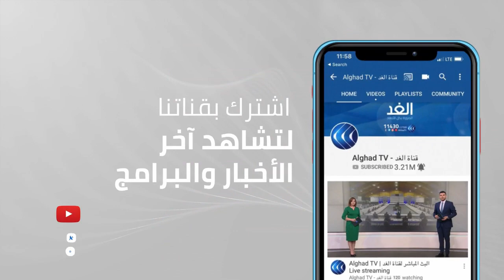بهدف توفير مليون و400 ألف فرصة عمل.. انطلاق فعاليات ملتقى التوظيف والتدريب في مصر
تنتشر في مصر ملتقيات التوظيف التي تنظمها كبرى الشركات بالتعاون مع الحكومة لتوفير فرص عمل وتدريب للشباب الخريجين والدارسين ، وتساعد ملتقيات التوظيف الدولة و#الشباب من خلال تحقيق المعادلة بين ما تحتاج إليه السوق من وظائف وما هو متاح من العمالة.

المزيد من التفاصيل في سياق تقرير مراسل الغد كريم الشيخ.